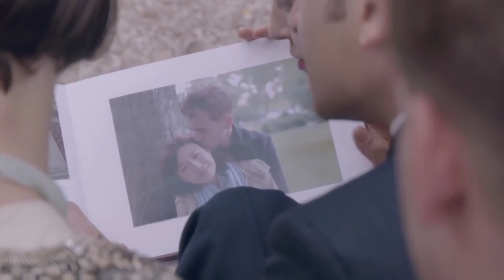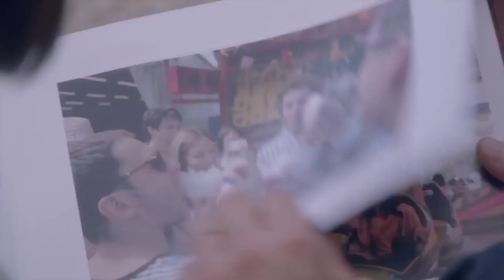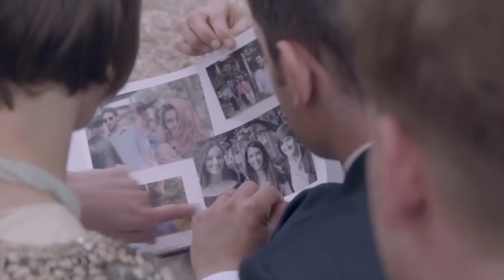David Pack, Ambrosia - I Just Can't Let Go | Cartier - Destinee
I JUST CAN'T LET GO / Lyrics: David Pack / Music: David Pack / Copyright: © Warner / Artist: David Pack / Year: 1985 / CD: Anywhere You Go / Track: 02 / Lead Vocalist: David Pack / Guest Vocalists: Michael McDonald and James Ingram

I JUST CAN'T LET GO / Lyrics: David Pack / Music: David Pack / Copyright: © Warner / Artist: Ambrosia / Year: 1985 / CD: Anthology / Track: 11 / Lead Vocalist: David Pack / Guest Vocalists: Michael McDonald and James Ingram

DESTINEE / Video: Cartier / Copyright: © Cartier / Company: Cartier / Year: 2013 / Product: Destinee / Date: January 08, 2013 / Location: Paris, France / Actors: Oliver Jackson-Cohen and Michelle Chen